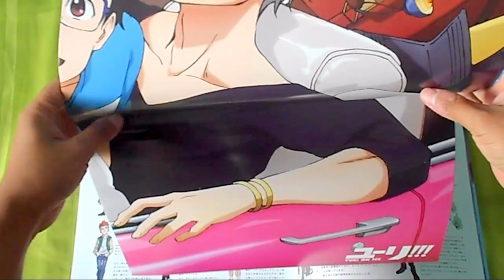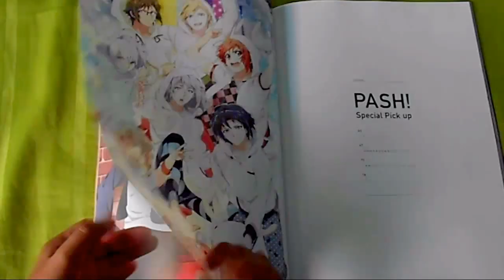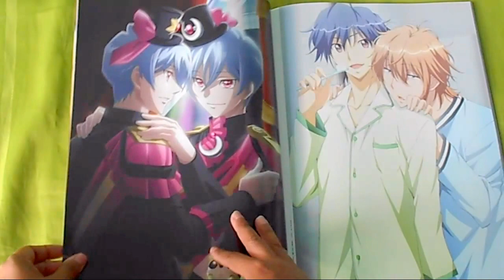Pash! Illustration File 2017